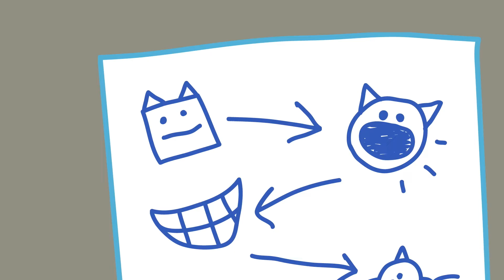Kid-E-Cats Nederlands Compilatie Nieuwe Afleveringen Tekenfilms voor kleuters